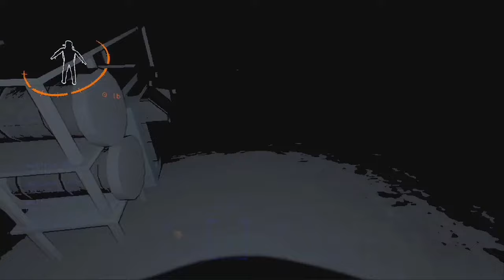3 idiots 1 ship (Lethal Company)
Me, Sam and Ultra decided to play modded Lethal Company (bad idea)